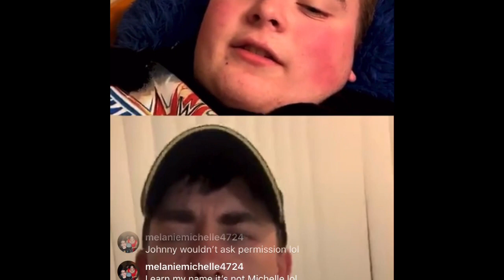QUARANTINED—IG live with Johnny Jager